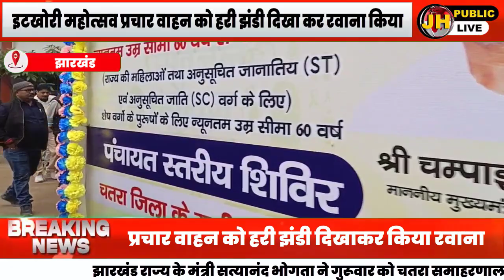मंत्री सत्यानंद भोगता ने राजकीय इटखोरी महोत्सव प्रचार वाहन को किया रवाना